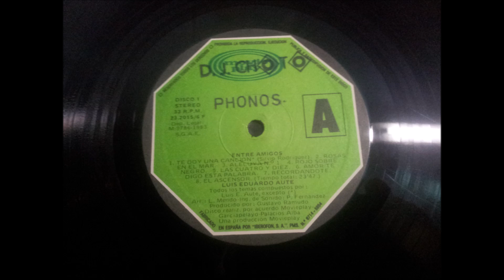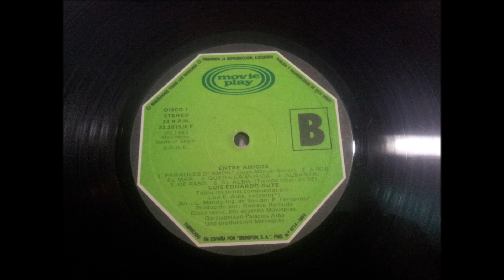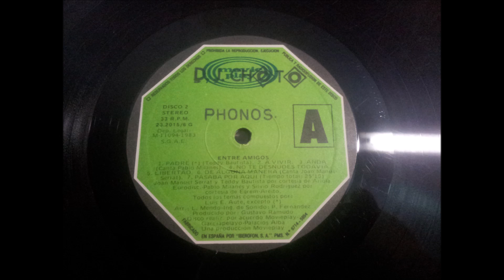LUIS EDUARDO AUTE.''ENTRE AMIGOS.''.(LAS CUATRO Y DIEZ.)(12'' LP.)(1983.)